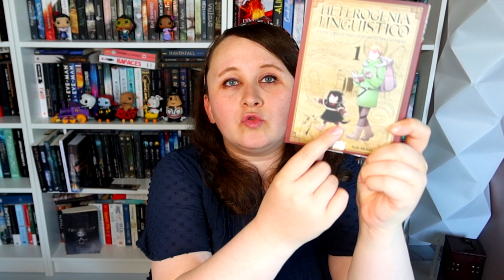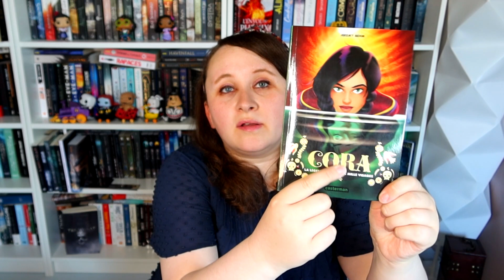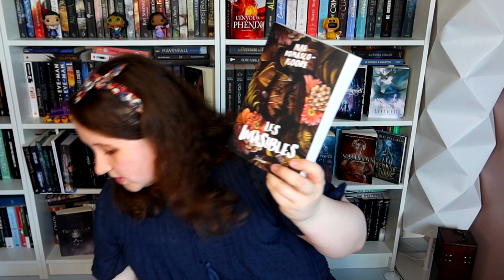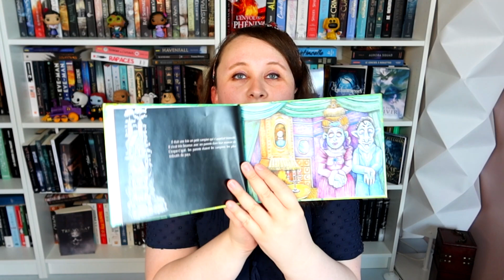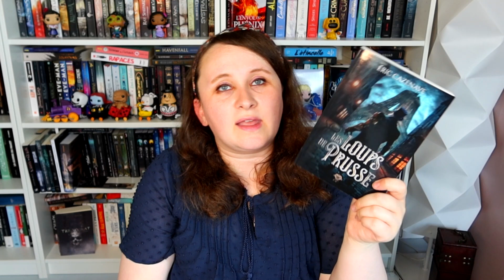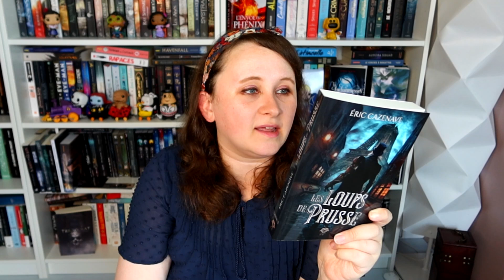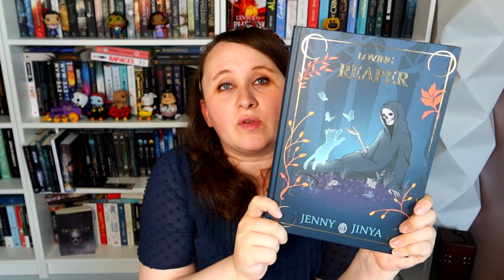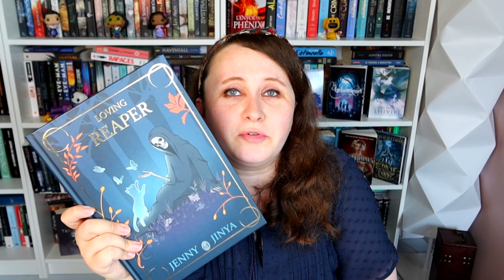📚 BOOK HAUL AVRIL +49 LIVRES : À QUAND LE NOBUY ?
📚 LIVRES ÉVOQUÉS 📚
- Jamais trop, mais tout de même beaucoup.